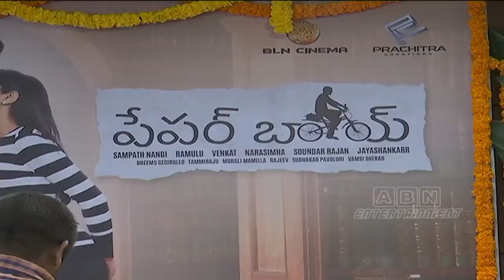Paper Boy Movie Success Meet | Santosh Shobhan | Riya Suman | Sampath Nandi | ABN Entertainment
Paper Boy Telugu Movie Success Meet. The Movie starring Santosh Shoban and Riya Suman in lead roles. Screenplay by Sampath Nandi has been recently released and the casts of the movie are very happy with the results.